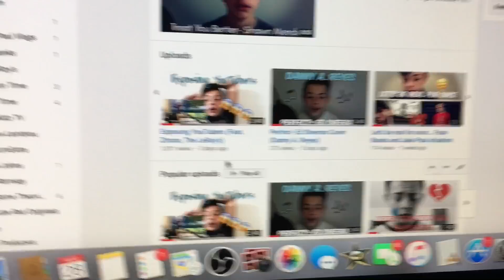A Day in the Life of Danny Reyes | Story Time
If you made it down this far, awesome, you're a real cool person!